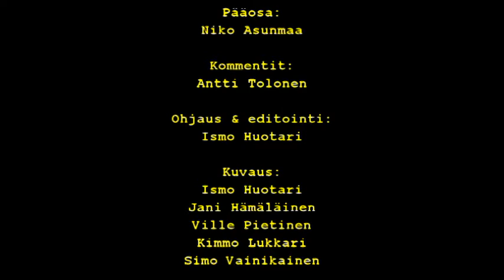PuPe2014 -henkilökuva: Niko Asunmaa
Joukkueen pitkäaikainen kapteeni kertoo edelliskaudesta ja myös tulevasta. Millainen mies on Niko Asunmaa?